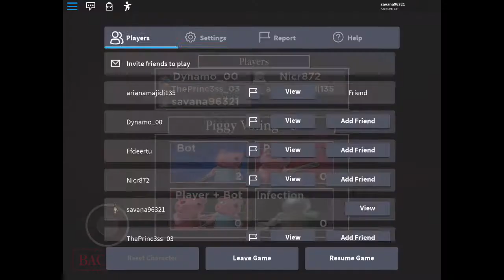Roblox Piggy Episode 5 | THE TEACHER HAS A FAT HEAD